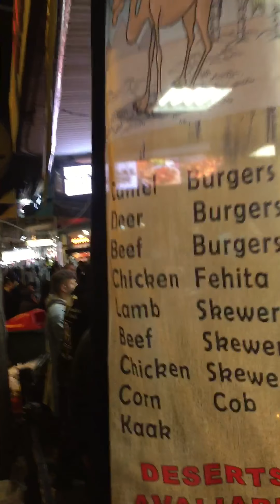Iftar Market at Sydney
Sydney Lakemba iftar market